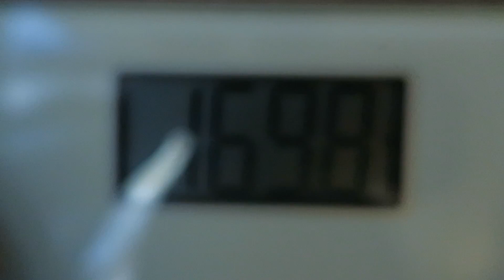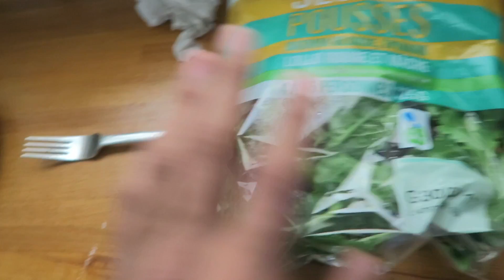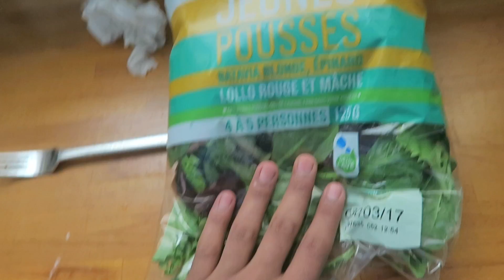Giraffes | Summer Shredding 19 | Natural Teenage Bodybuilding | Jot Life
It's a pretty accurate title. I saw my first giraffe today, it was magnificent. Rest day today and re-feed day.

Looking to improve my life, and I believe recording my progress will help me do that. Today I ran through what this series is all about, constant improvement. I'm positive I will improve with time, and it will be fun to watch.